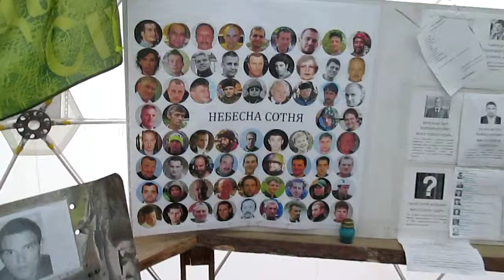"Небесна сотня" Майдан Незалежності, Киïв, Украïна